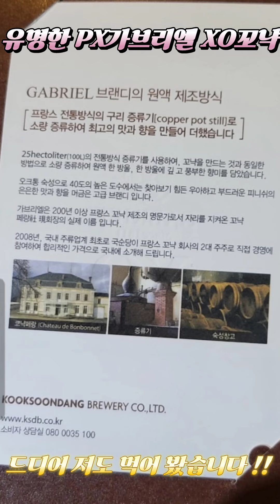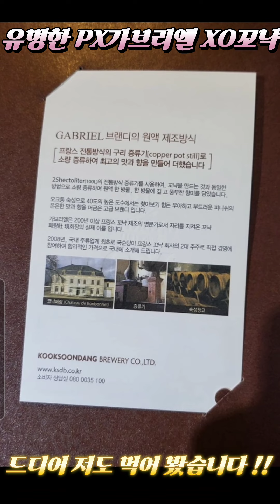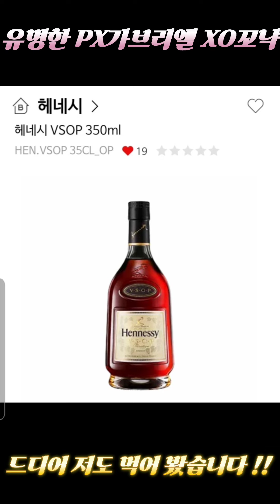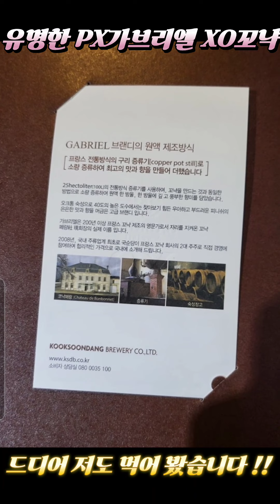PX에서 어렵게 구해온 "가브리엘 XO꼬냑" 시음 후기!! 헤네시VSOP 보다 더 맛있다?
가성비 최고네요!!
입문용 꼬냑으로는 구할수만 있다면 완전 강력 추천입니다^^

10년 이상 숙성 👍🏻👍🏻